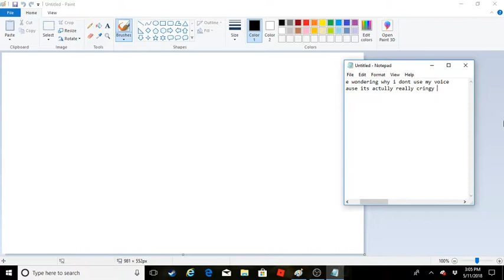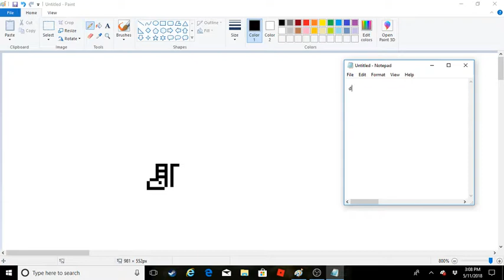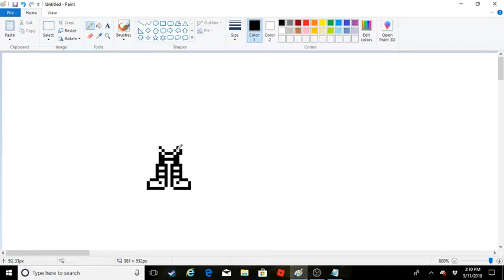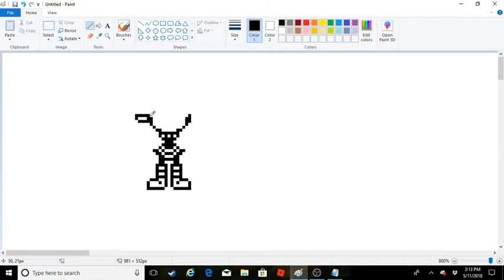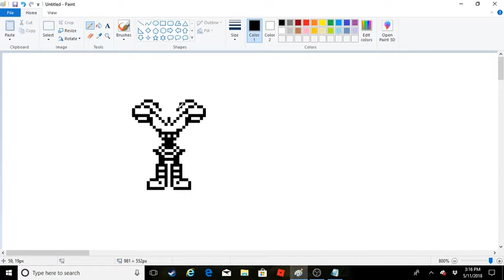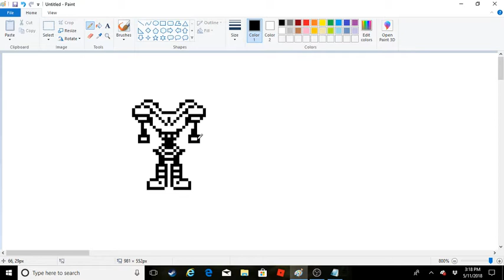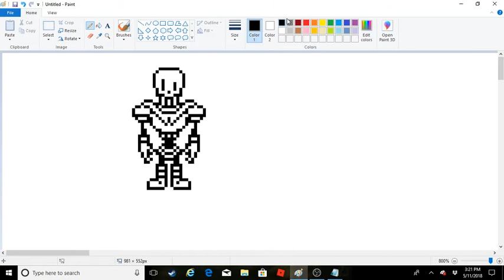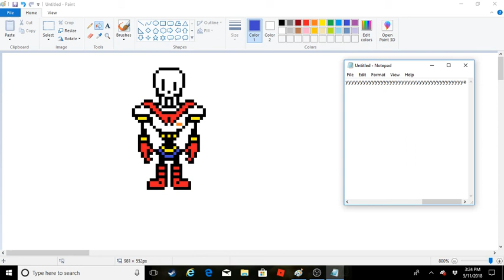how to draw papyrus from undertale pixel art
sorry its been a while since i published a video